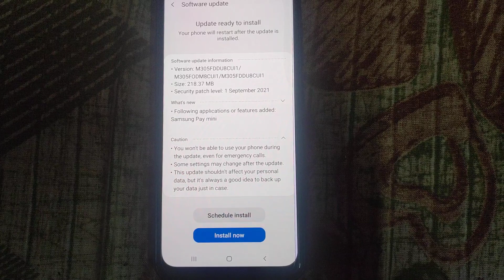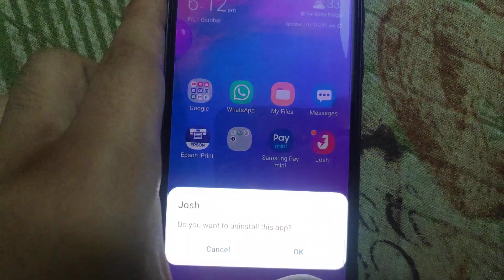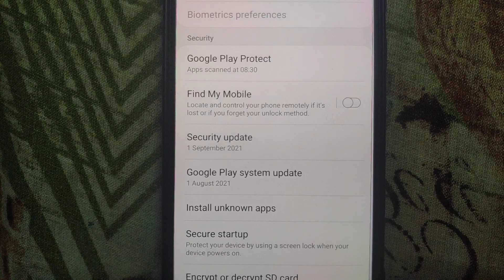Samsung Galaxy m30 new update on 01/10/2021